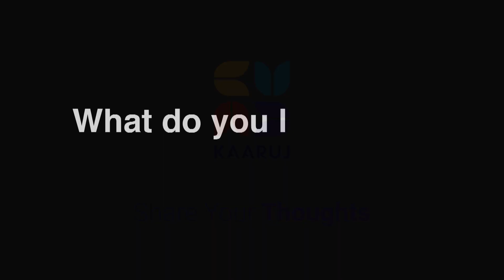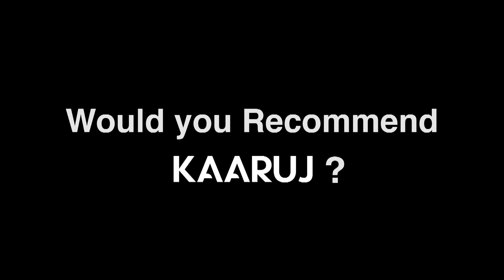Share Your Thoughts EP:2 (Customer Review)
Ms. Tarannum Khan shares her thoughts about Kaaruj and how they are empowering local artisans.